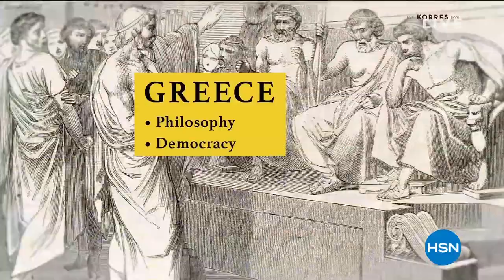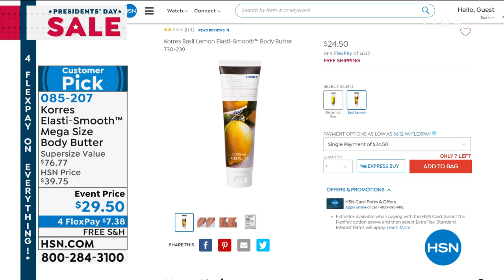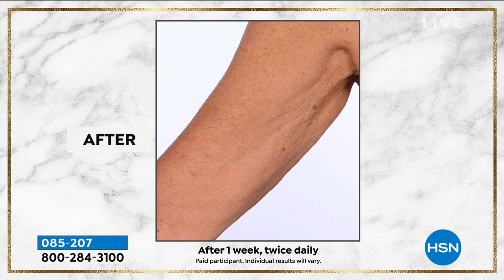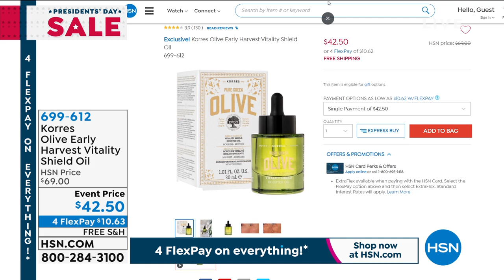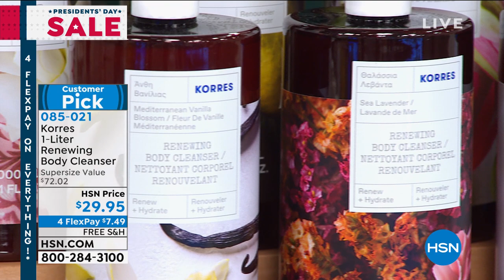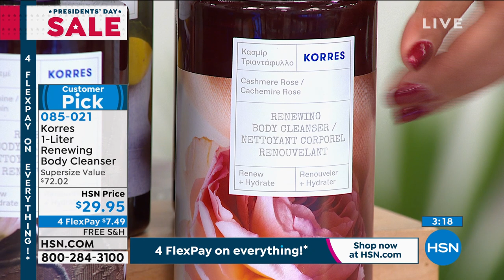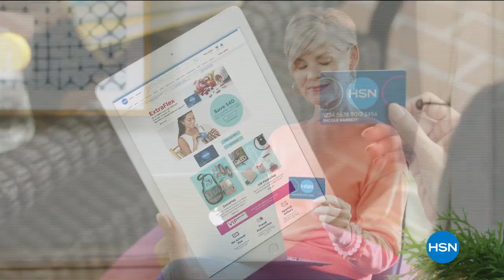HSN | KORRES Beauty 02.12.2021 - 12 PM